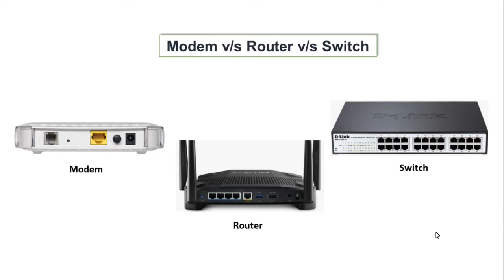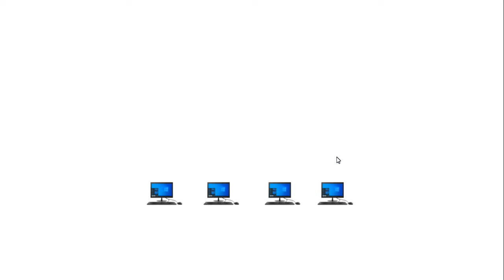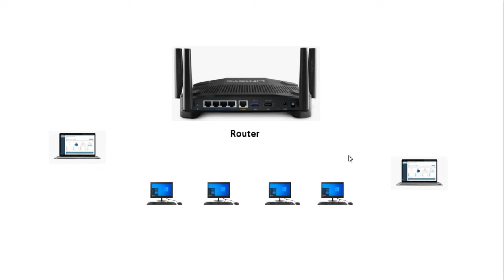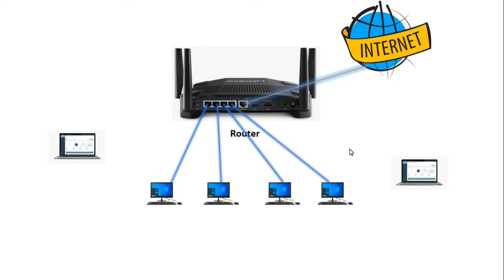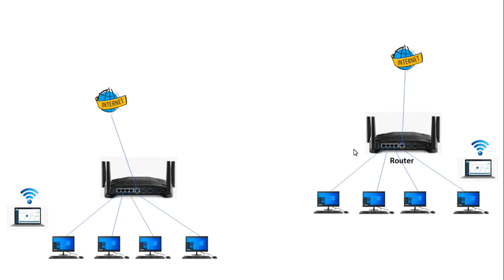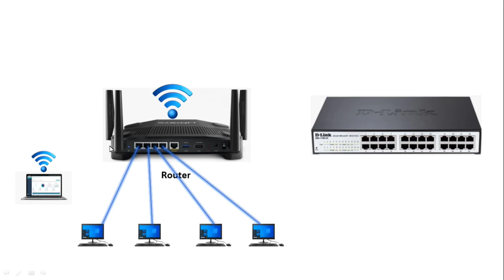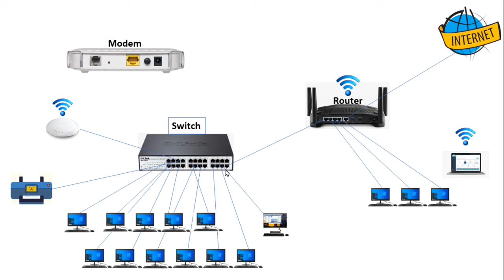Modem vs Router vs Switch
Different between Modem, Router and Switch full explanation with live examples or practical.